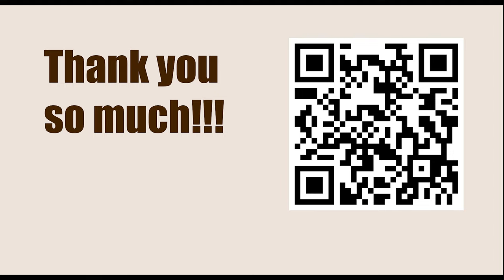Titled Tue 7th Mar Late - Round: 9 || Aleksandar Indjic vs Dmitry Andreikin - March 13, 2023